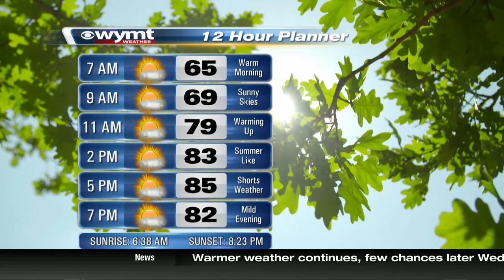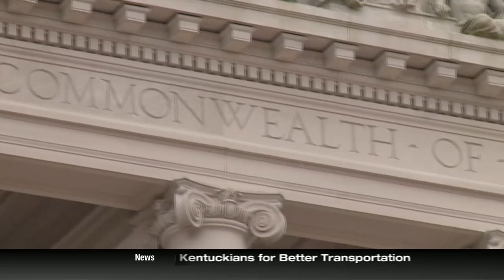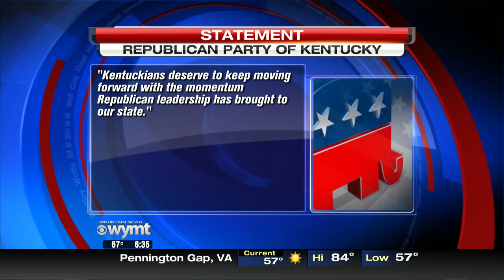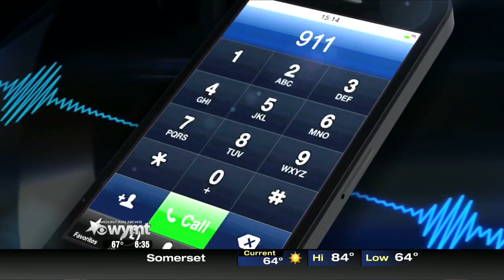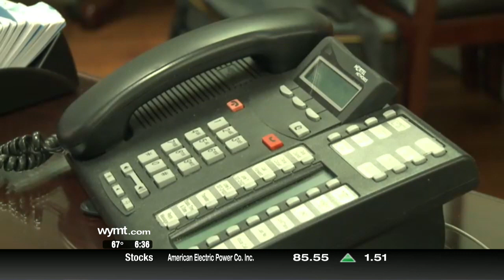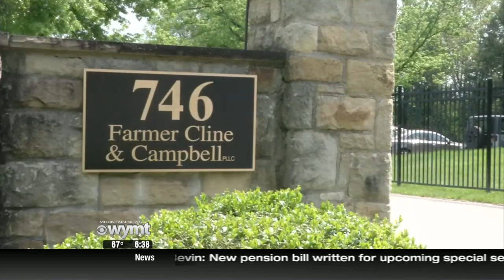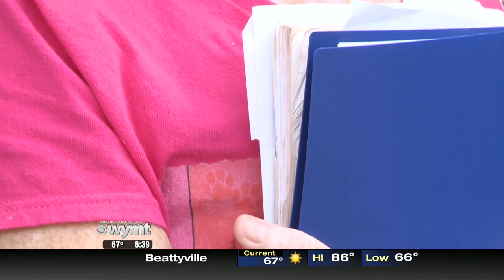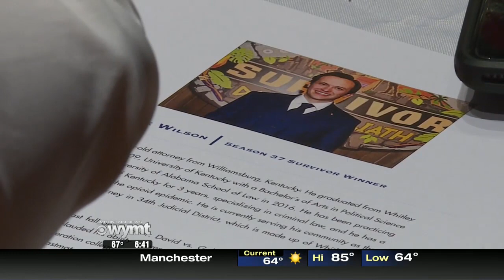Mountain News This Morning Top Stories at 630 May 1st, 2019